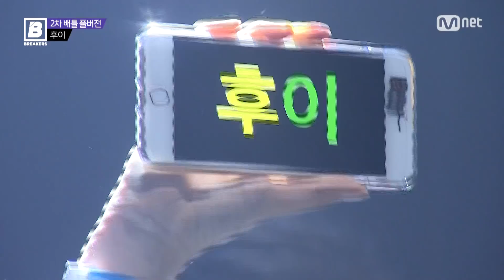[ENG sub] BREAKERS [풀버전] 후이(of 펜타곤) - Navigation @ 2차 배틀 ′드라이빙 뮤직′ 180504 EP.3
[풀버전] 후이(of 펜타곤) - Navigation @ 2차 배틀 ′드라이빙 뮤직′

뮤지션 8인의 1vs1 배틀
브레이커스 매주 금요일 밤11시